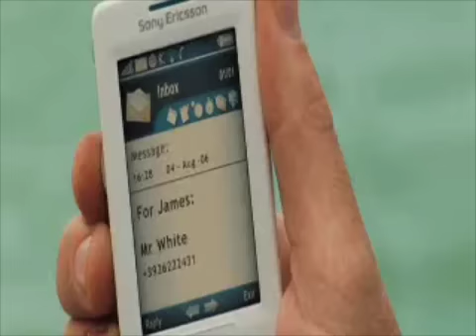Bond and Vesper-Over My Head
A Bond and Vesper video from Casino Royale.  The video is from Bond's POV and how he is over his head with all of the things he does as a spy and how all that he can think about is Vesper.  The song is "Over My Head" by The Fray.  The video is for entertainments purposes only.  By FilmInspirations.